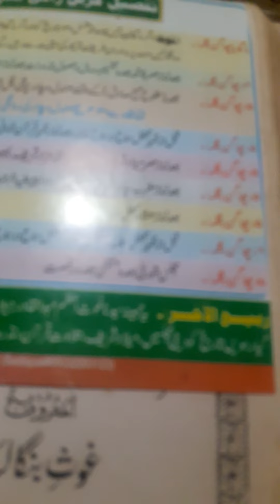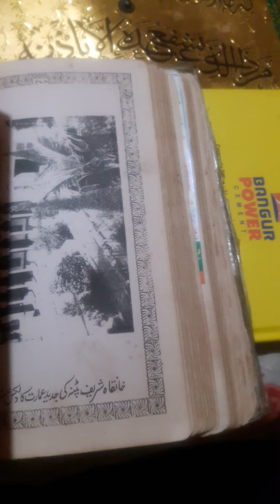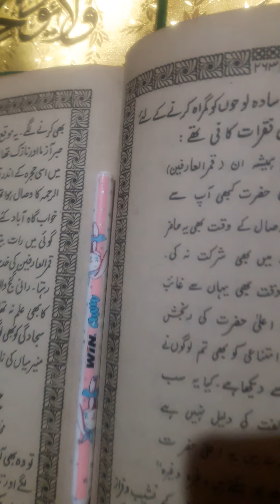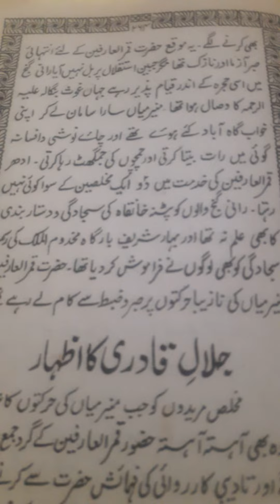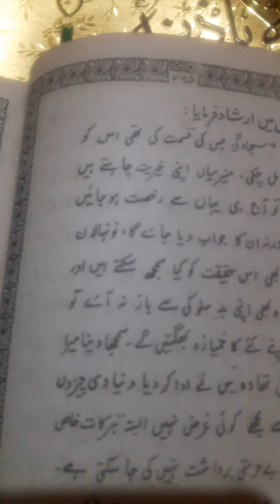SADA BAHAR DIN KI BAAT DIN